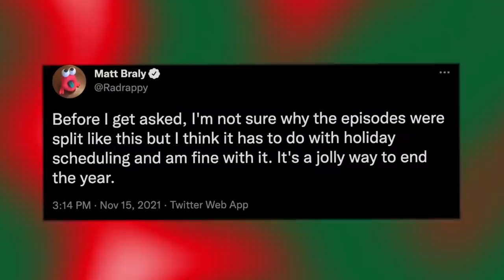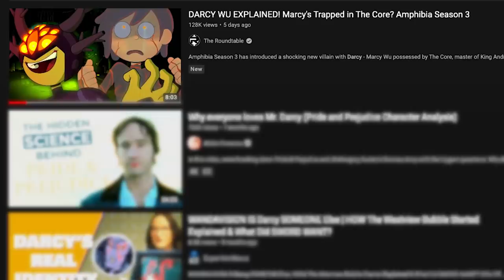DARCY CONFRONTS ANDRIAS! Froggy Little Christmas Breakdown! Amphibia Season 3 Episode 9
Amphibia Season 3 Episode 9 "Froggy Little Christmas" put a nice bow on the first half of the season with a special that involved King Andrias' test run attack on Earth, an appearance from Darcy, a special song by Rebecca Sugar and more! We're here to breakdown the episode for all the details you may have missed!

Social Media!

CREDITS